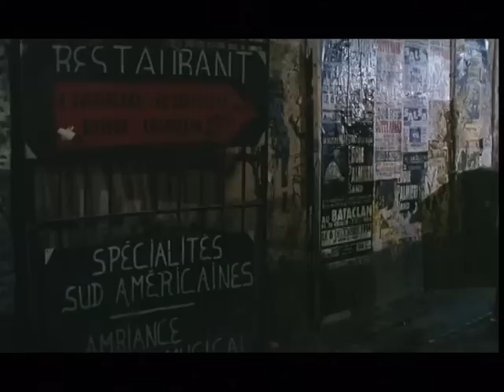Une famille formidable S3,E1 (1994)